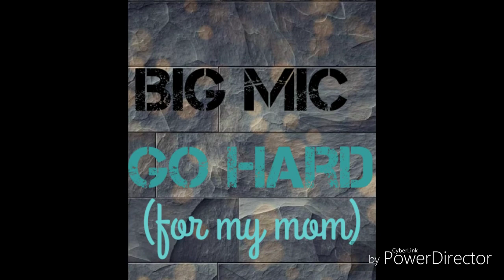BiG MiC x Go hard (for my mom) Produce by Decicco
💣💣💥♨️♨️♨️ I made this for my mom